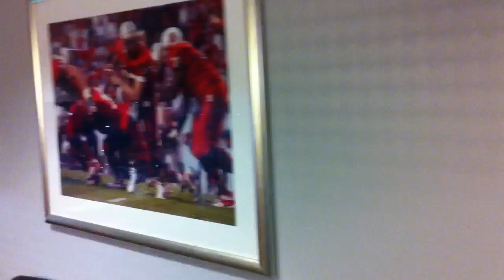SAS Suite at Carter Finley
SAS Suite at NC State Carter-Finley stadium